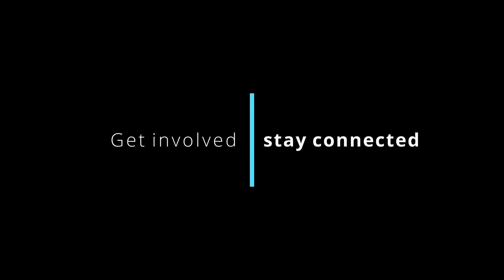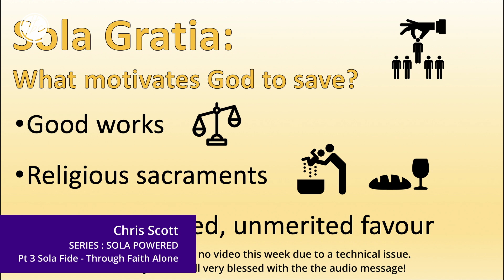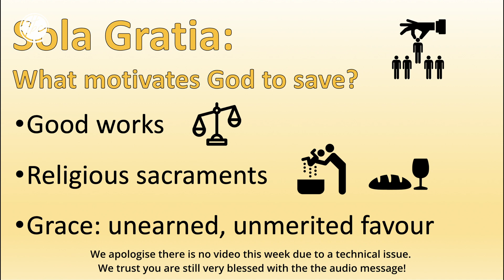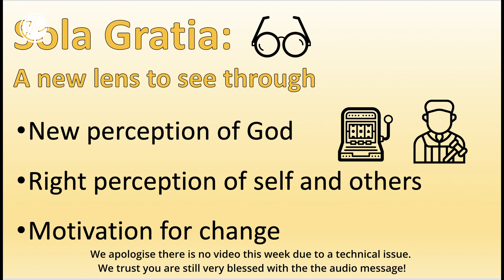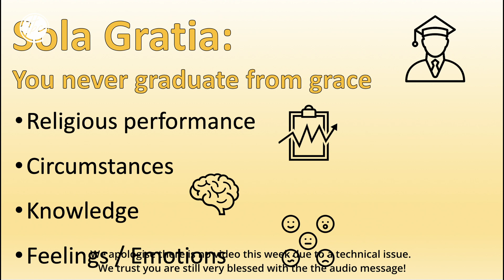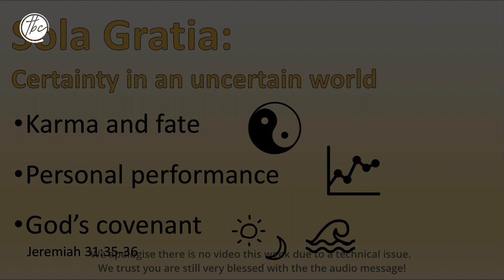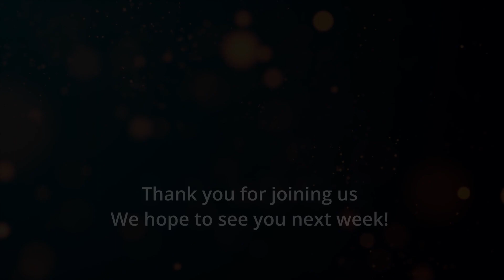Wed 19th Oct Midweek Broadcast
Welcome to our Midweek Broadcast this week. Usha Scott is your host today. On Sunday Andy Lovell continued with part 4 of our current series 'Sola Powered' - unfortunately due to a technical issue the video did not record properly but we did get a good audio recording, and the message was so good you must not miss it! You will be blessed and inspired by it. Andy spoke about 'Sola Gratia' .its all by grace! Grace alone for salvation and grace alone for life. We do hope you enjoy your time with us today.